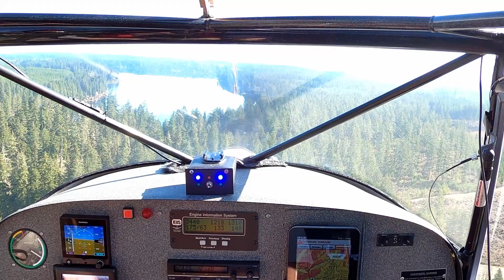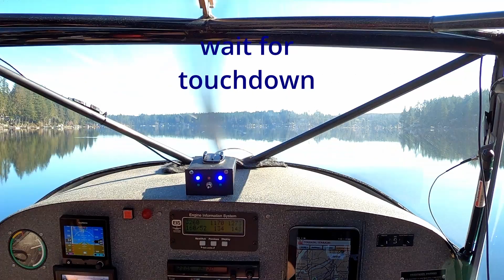AnotherGlassyWaterLanding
It seems I'm getting lots of opportunity to practice glassy water landings. The air was smooth, and so was the lake.